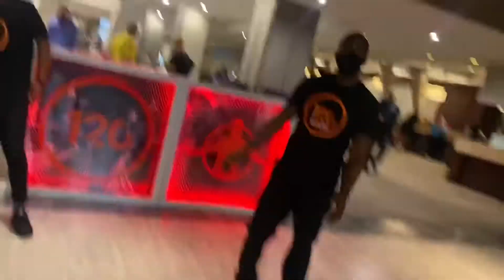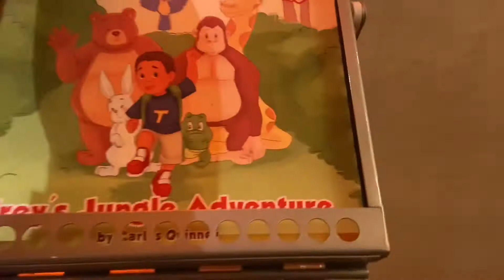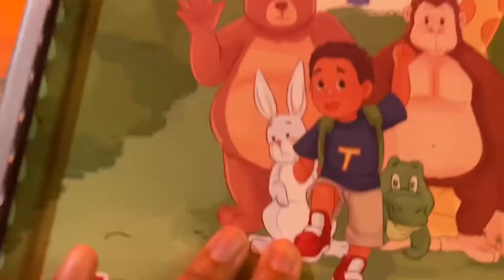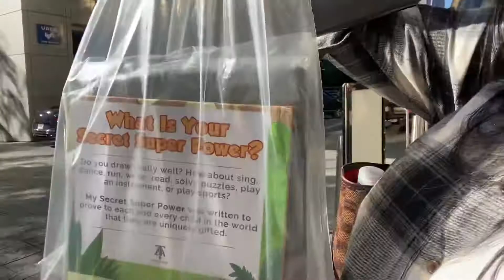Eric Thomas 120 Conference in Atlanta‼️‼️ *IT WAS THE BEST EXPERIENCE*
I went to go see Eric Thomas at the “120 Conference“ in Atlanta!!! It was amazing!

. I’m located in ATLANTA, GEORGIA

Personal Instagram: @kikilashae
Business Instagram: @kprimehair